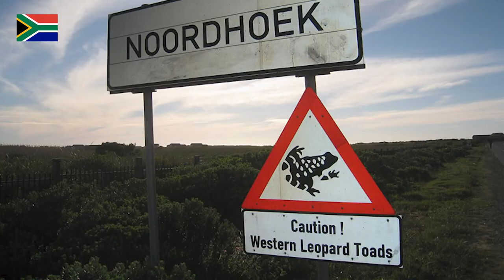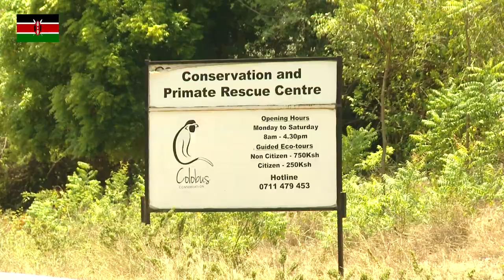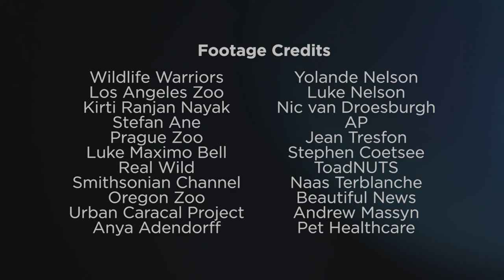How we are helping now: March 2021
Another species is on the brink of extinction because authorities do not care about their survival. This time, it's the critically endangered Western Leopard Toads in Cape Town's Noordhoek valley. The City of Cape Town in South Africa plans to bulldoze a road right through one of their last breeding ponds, even though residents don't want it,

Local organizations, ToadNUTS, and the Noordhoek Environmental Action Group (NEAG) are the toad's only hope for a future. They are taking the City to court – and the lawyers think they can win. NEAG and ToadNUTS do not have enough funds to fight the big legal teams and have turned to PAL for aid. With your help, we're going to do everything we can to help them.

A fighting chance for Cape Town's last Caracal cats in South Africa in the fragmented wild areas of Cape Town, South Africa, has as few as 50 caracals clinging to survival. Caracals – secretive, nocturnal  ̶  are famous for their golden fur and long, elegant ears. They are exquisitely beautiful… and seriously endangered.

Caracals are nocturnal, and poorly lit roads crisscross the area where they live. Speeding and negligent drivers have killed 83 of these cats in the past five years. If we act now, we can save many of them from this tragedy. We want to provide a simple and effective solution. The first step is putting up warning signs on the roads, alerting drivers to their presence. The long-term goal is to build tunnels for the caracals to cross safely.

The caracals need help now, and that's why PAL is stepping in, ensuring that effective warning signs are erected in high incident areas while working on a longer-term plan.

Bridges for Survival in Kenya

Just 5,000 rare Angolan Black and White Colobus Monkeys remain in the entire country of Kenya. Once a stronghold for these gentle creatures, deforestation, and illegal bushmeat hunting has destroyed their populations.

Naturally living in the treetops, they must now risk their lives crossing dangerous roads to travel between the forest patches that remain. Many try to cross the road using the overhead powerlines, where they are often electrocuted to death. Luckily, there is a simple and effective solution. 'Colobridges,' ladder-like structures that provide safe passage across roads, have been tested and have shown to be effective by a local organization, Colobus Conservation. With PAL's help, the remaining monkey populations will be provided with a network of bridges to keep them safe in their tree canopy sanctuaries.

Good News! Life-giving water flows again in South Africa's Addo Elephant National Park.

The PAL team returned to Addo Elephant National Park in South Africa to install state-of-the-art solar-powered pumping equipment that our generous donors helped us purchase. The situation was dire when we arrived, with temperatures soaring and thousands of animals desperate for water.

We turned on the tap and animals flocked from miles around for a share of the cool, clean water that will now run every day.

Once again, thank you for your generous donations and your support in raising awareness of these issues. You make it possible for us to make a difference, supporting wildlife across the globe.